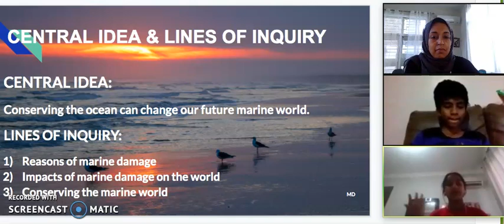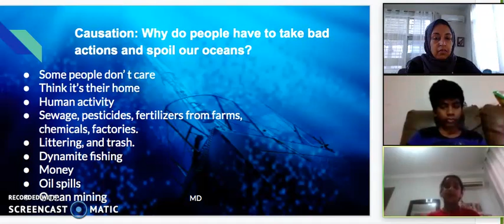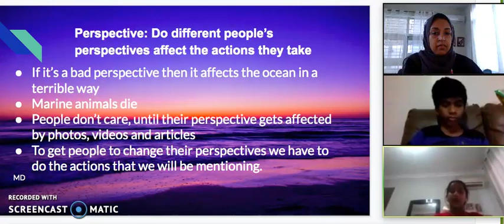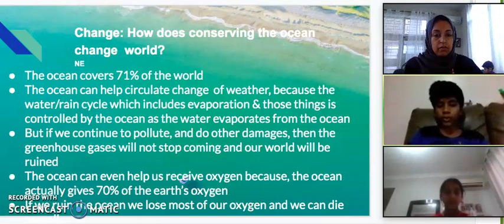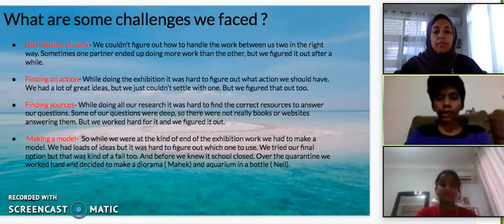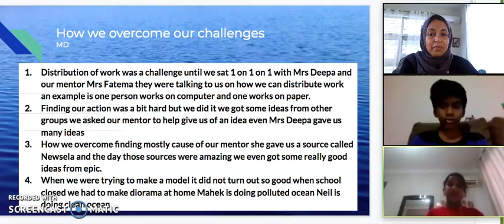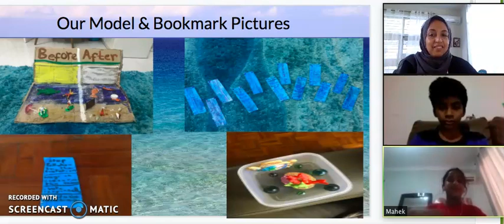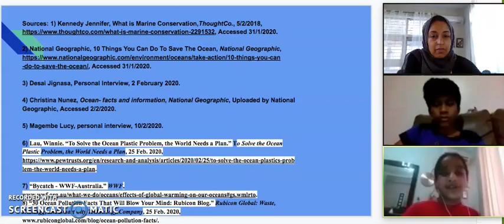Marine Conservation Exhibition by Mahek and Neil